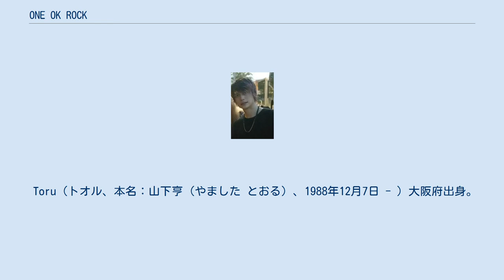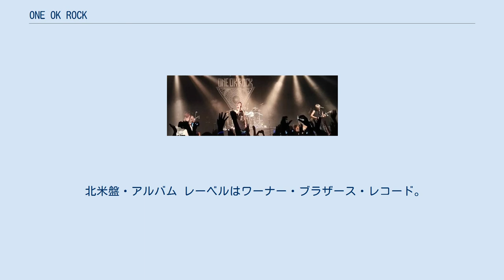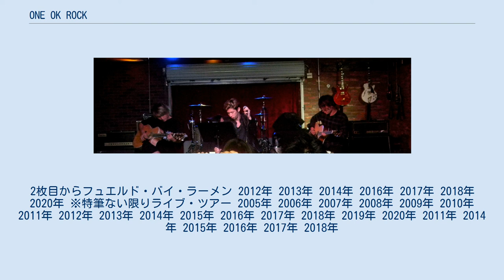ONE OK ROCK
A-Sketchのアーティスト
ワンオクロックのロゴ ONE OK ROCK（ワンオクロック）は、日本のロックバンドである。
所属レーベルは日本国内ではワーナーミュージック・ジャパン、国外では フュエルド・バイ・ラーメン。
所属事務所は株式会社10969（2021年4月1日にアミューズから独立）。
 「ONE OK ROCK」と書いて「ワン オク ロック」と読む。
結成当時、練習スタジオに入るのが深夜パックで料金が安くなる毎週末の午前1時（one o'clock）だったことから、o'clock部分をOKとROCKに置き換え、「ひとつの良いロック」にかけて名付けられた。
命名は初代ドラマー、You。
略称としては『ワンオク』『OOR』が用いられる。
また数字では「10969」と表現される。
なお、海外においてはRとLの発音の違いなどから「OKROCK (オーケーロック)」と書いて「o'clock (オクロック)」と読ませることは難しいので、「ワンオーケーロック(One Okay Rock)」と発音することで公式に統一している。
 Taka（タカ、本名：森内貴寛 (もりうち たかひろ)、1988年4月17日 - ）東京都出身。
ボーカル担当。
 Toru（トオル、本名：山下亨（やました とおる）、1988年12月7日 - ）大阪府出身。
ギターを担当。
 バンドのリーダー。
5人編成時代はサイドギター&ヴォーカルだったが、Alex脱退後に4人編成となったのを機にリードギターとなる。
初期はラップも担当していた。
作曲のほか、「努努-ゆめゆめ-」などでは作詞も行っている。
 両親と6歳年上の兄との4人家族。
 経歴 2015年 幼少期 バンド時代 人物 参加作品 出演　 使用ギター Ryota（リョウタ、本名：小浜良太（こはま りょうた）、1989年9月4日 - ）大阪府出身。
ベースを担当。
 両親と3歳年上の姉の4人家族。
 経歴 幼少期 バンド時代 人物 Tomoya（トモヤ、本名：神吉智也（かんき ともや）、1987年6月27日 - ）兵庫県高砂市荒井町出身。
ドラムスを担当。
 両親と、3歳上の兄と3歳下の妹がいる。
 経歴 幼少期 バンド時代 人物 2015年。
ラッキーストライクでのライブ 2016年のライブ 「最高位」は、オリコンの各規格の週間ランキングに基づく。
映像作品は総合ランキングとする。
配信曲はitunesの週間ランキングとする。
海外盤はUSビルボードTOP200に基づく。
 配信シングル 会場限定販売シングル オリジナル・アルバム ミニ・アルバム 発売当時所属のレーベルは「zumania」 現在は廃盤。
 北米盤・アルバム レーベルはワーナー・ブラザース・レコード。
2枚目からフュエルド・バイ・ラーメン 2012年 2013年 2014年 2016年 2017年 2018年 2020年 ※特筆ない限りライブ・ツアー 2005年 2006年 2007年 2008年 2009年 2010年 2011年 2012年 2013年 2014年 2015年 2016年 2017年 2018年 2019年 2020年 2011年 2014年 2015年 2016年 2017年 2018年